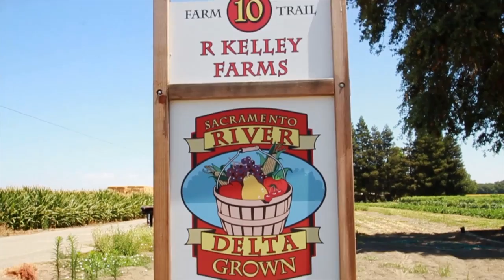A journey through Sacramento, California: the city and the great outdoors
Sacramento, California, has so much to offer, from shopping, shows and great outdoors, there’s something for everyone to enjoy! Visit Discovery Park, where you’ll find a variety of fun activities including swimming, fishing and archery. For more fun, join a guided bike tour to sample and buy locally grown food and produce. Then, at the Old Sugar Mill, you’ll find 10 wineries full of Sacramento’s finest wine.